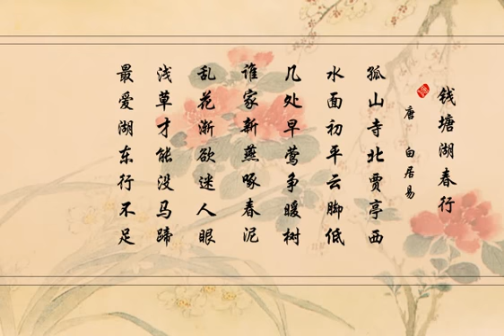077钱塘湖春行